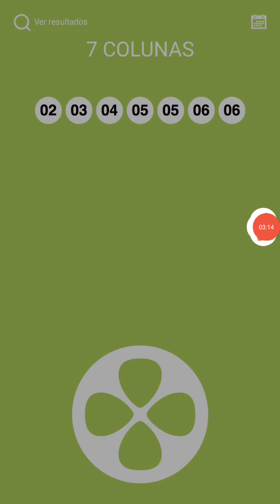SUPER SETE PALPITES CONCURSO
💥AGOSTO SEM DESGOSTO!!!🚘🏍💸

No Super Minas o mês de agosto começa com:
👉 TOYOTA COROLLA no 5º prêmio 🚘
Fiat Argo no 4º prêmio 🚗
Honda XRE 190 no 3º prêmio 🏍
6 mil reais no 2º prêmio 💰
5 mil reais  no 1º prêmio 💰

E ainda tem 20 giros de mil reais 🤑

Super Minas é assim, com você salvando vidas e realizando sonhos!! 😍